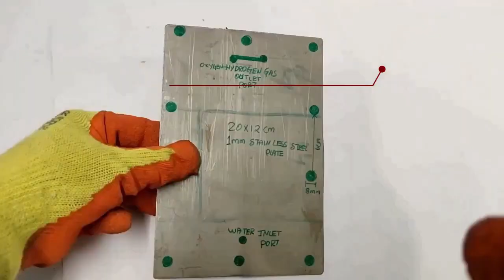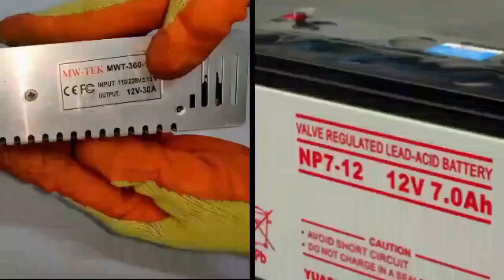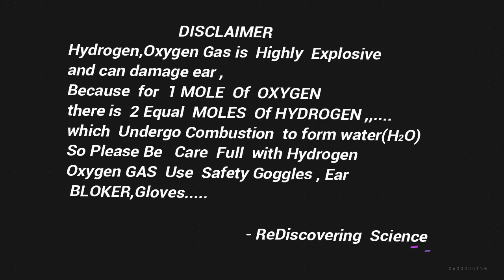How To Split Hydrogen & Oxygen From Water Amazing method @ Home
A simple way of  Making  An Home Made  Dry  Cell (Electrolyser ) in Home To Separate  Hydrogen  &  Oxygen from Water using
Electricity.

TYPE OF DRY  CELL MADE:-
6-Neutral  Plate
2-Positive plate
1- Negative plate
DETAILS  OF  DRY CELL ELECTROLYSER:-
1-Stainless Steel -(length-20 cm ,breath-12cm ,thickness-1 mm)
                                Holes - 8mm (Hydrogen outlet Hole + water inlet
                                 Holes- 8 mm )
2-Gasscut --(Rubber mate of 3 mm Thickness
                        cut into Desired  Structure)
3-Acrylic Sheet -25×15×1 cm For  Connecting  Pipes

4-bolt+nut-(15 cm length Screw Rod  , 6mm Diameter Nut)

 Neutral plates -Dry Cell  Electrolyser  Explanation :-

Neutral Plates Are used to Reduce the voltage And Amps between the two power plates Hence The power consumption is Reduced and the Efficiency of the Cell Can be Increased